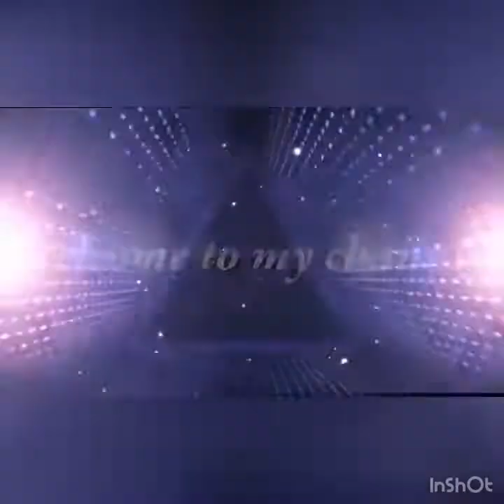ENJOY A MINUTE WHILE FREE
ENJOY THE MOMENTS FOR A FEW MINUTES